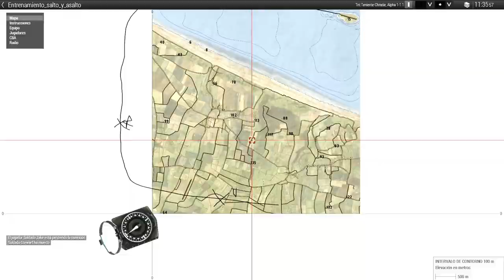SALTO+ASALTO Maniobras EVENTO 2 simulación ARMA 3.